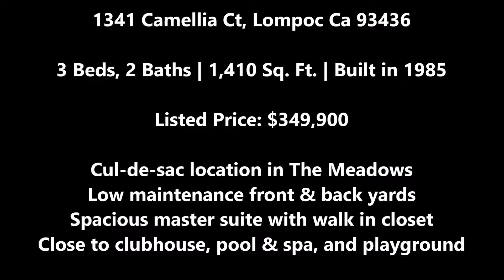SOLD! Lompoc Single Level Home For Sale 1341 Camellia Ct, Lompoc, Ca 93436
3 beds/2baths
1,410 Sq. Ft.
$349,900

Well maintained and move in ready home centrally located in The Meadows. Entry way features tile flooring which flows to the dining room and kitchen areas. Living room with spacious vaulted ceilings, carpet and a warm brick fireplace with gas starter. Kitchen has ample counter and cabinet space and the sink faces open breakfast bar area to dining room. Spacious master suite with walk in closet. Master bath features duel vanities and shower and tile flooring. Second and third bedrooms are good size and hall bathroom has good size vanity and bathtub/shower with tile flooring. Dual pane windows, low maintenance front and back yards, patio off of slider from living room. Double car garage with laundry area, plumbed for gas & electric, cul-de-sac location. Close proximity to club house, pool, basketball court and tennis court.

2665 Shell Beach Rd, Suite J1